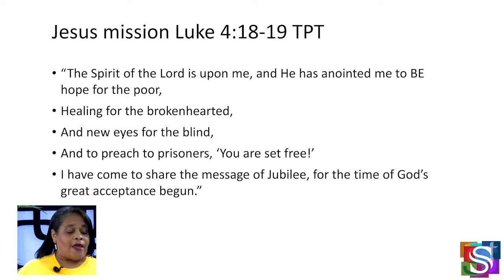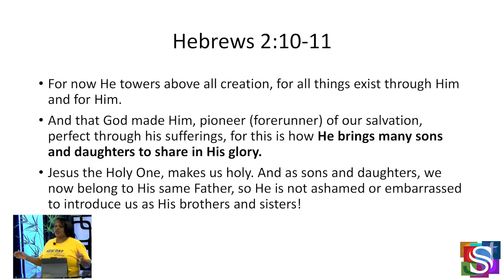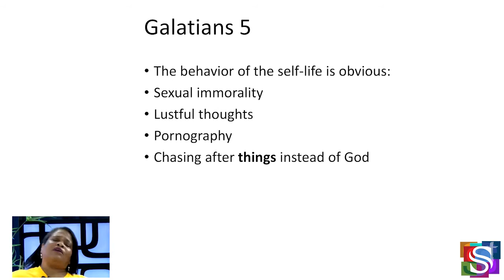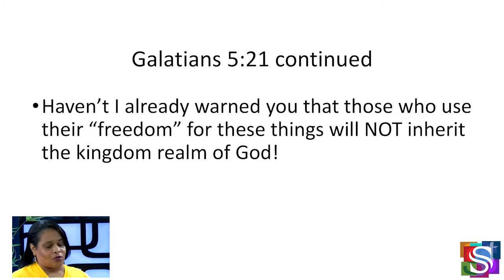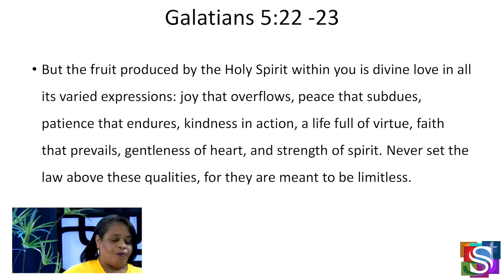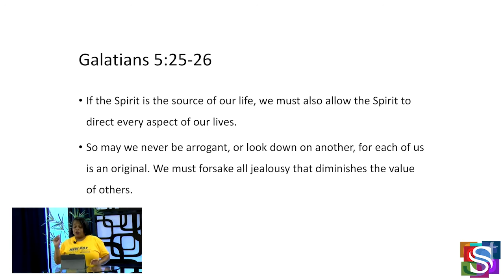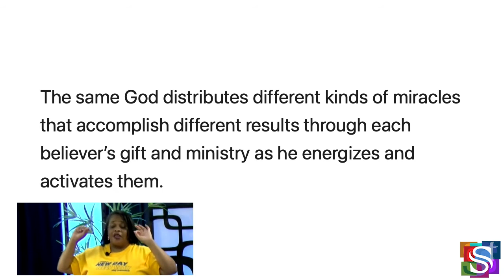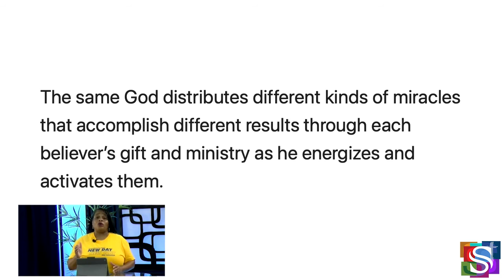Real Talk - S2E11 - Living Free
Host J. Rene Williams talks about what LIVING FREE means. She reminds us that we all have the power through Christ to live unhindered from the dark past.